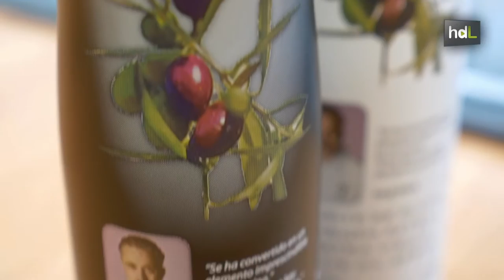HDL Luis Torres-Morente, la calidad como envase internacional del aceite de oliva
Luis Torres-Morente es el consejero delegado de Aceites Maeva y la tercera generación de una saga de empresarios aceiteros con origen en Porcuna, provincia de Jaén, en la almazara que fundó su abuelo. Aceites Maeva, creada por su padre, es hoy la mayor envasadora de aceite de oliva del mundo y un referente en más de 30 países. Torres-Morente destaca la profesionalidad como principal rasgo de esta multinacional que trabaja con la operatividad de una pyme.